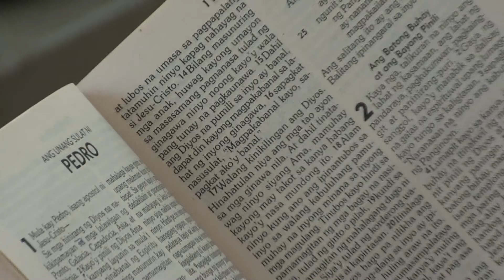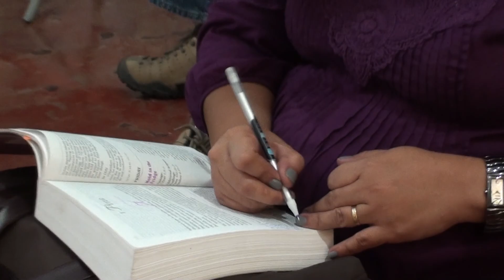Tayo'y Mga Hinirang ng Diyos 1 Peter 1 1-2